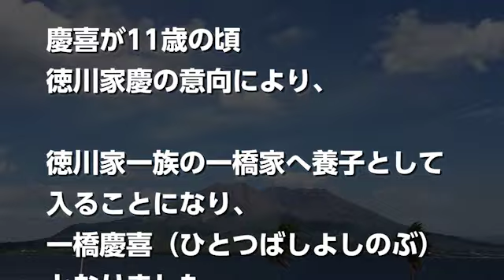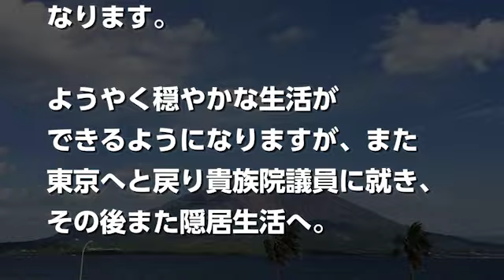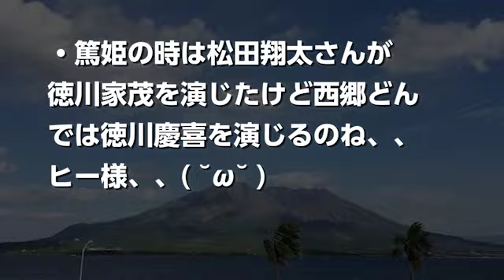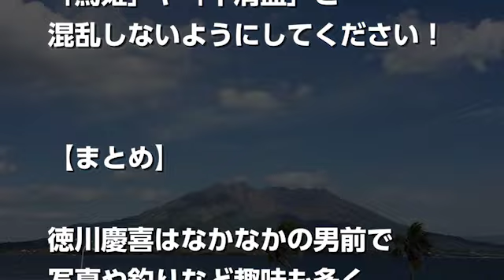西郷どんヒー様【松田翔太】は徳川慶喜! ふきとの関係や隆盛との関わりは？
橋本左内役に風間俊介さん、桂小五郎役に玉山鉄二さん、岩倉具視役に笑福亭鶴瓶さん、 勝海舟役は遠藤憲一さんなどなど。

全部で21人の追加キャストが発表されました。

その中でも私が気になっているのが「ヒー様」こと徳川慶喜（とくがわよしのぶ）です(^ ^)

演じるのは松田翔太さん！西郷隆盛やふきとはどんな関係なのでしょうか？どうして「ヒー様」なのでしょうか？

今回はこのヒー様についてまとめてみました( ´ ▽ ` )ﾉ

5分で分かる「西郷どん」第8回『不吉な嫁』

男子新体操部員が西郷どんの姿でコミカルなダンスを披露！？『維新 dancin’ 鹿児島市』

大河ドラマ「西郷どん」テーマ曲（オープニング映像）